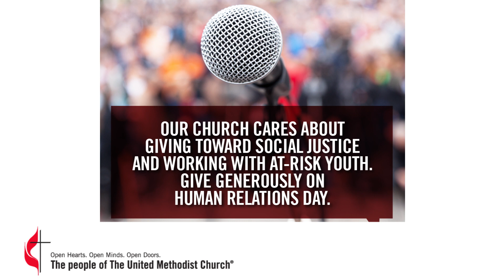Human Relations Day - Our Church Cares 1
One of six churchwide Special Sundays with offerings of The United Methodist Church, Human Relations Day calls United Methodists to recognize the right of all God’s children in realizing their potential as human beings in relationship with one another. The special offering benefits neighborhood ministries through Community Developers, community advocacy through United Methodist Voluntary Services and work with at-risk teens through the Youth Offender Rehabilitation Program.

When you give generously on Human Relations Day, you encourage ordinary people to have a voice in changing the world.